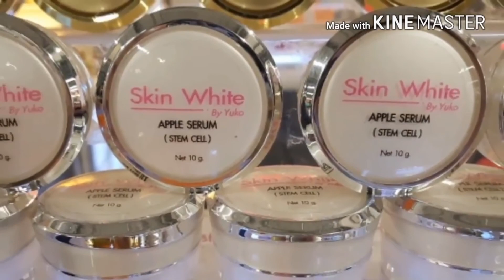สกินแคร์ ผิวใส ไร้ฝ้า หน้าเรียว กับ 7 วัน หลังใช้ Skin White By Yuko